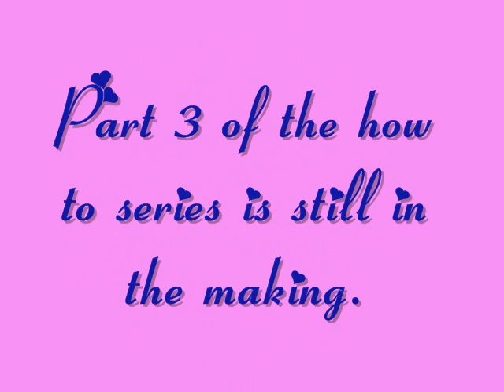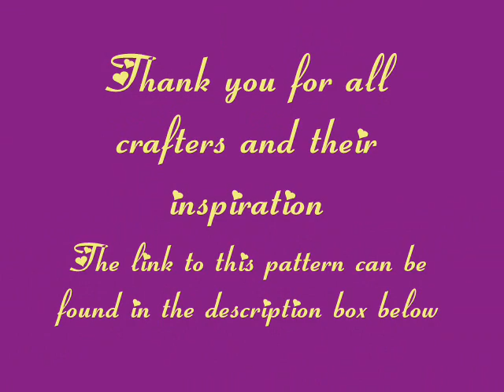Cross Stitch Flosstube #14 My Stash Quickie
Welcome all you Flosstube, Cross-Stitch, Crochet, Stamp, Knit and Crafters. I created this pattern for the Stitch A Long on the Facebook group "Cross Stitch, It's Fun".  It was my first stitch-a-long and it was awesome!

I appreciate everyone who watches mine and Mattson's clips.

You can also find me
or Young40mom on Twitter and Pinterest